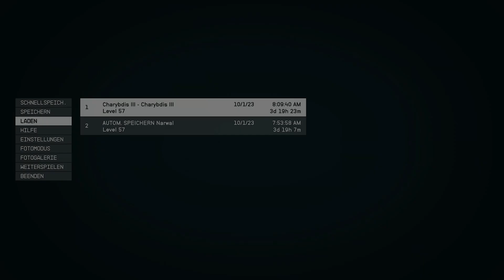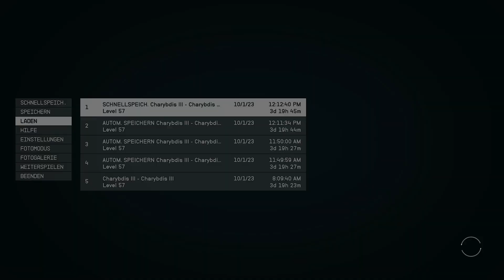H. H. Holmes | STARFIELD #096 | FioreBo